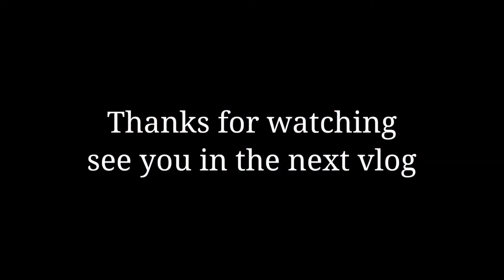Finally Mere Hair Rebonding Ho Gaye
Salon name : Jaguar unisex
Name : Sonu
Address:K1st Gali no : 18 sangam vihar new delhi : 110080

 guys I need your support love and blessings from you guys